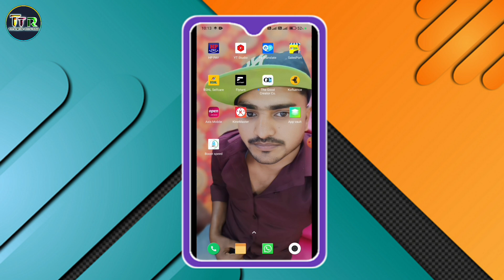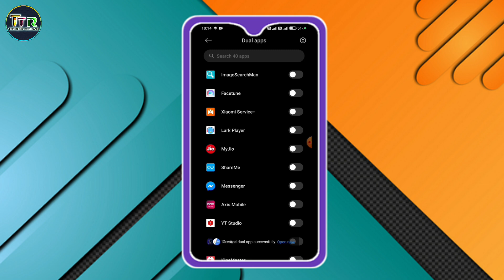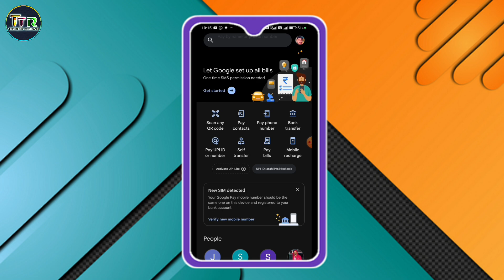BSNL best Recharge commission app / BSNL recharge plan 2024 / bsnl recharge app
bsnl recharge commission app
bsnl recharge commission
bsnl sim recharge commission
bsnl selfcare app recharge commission